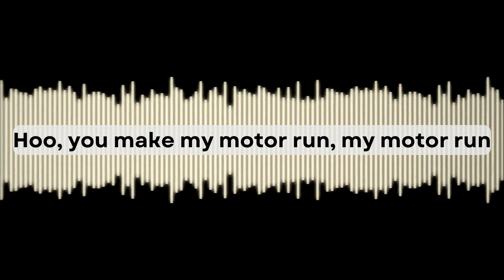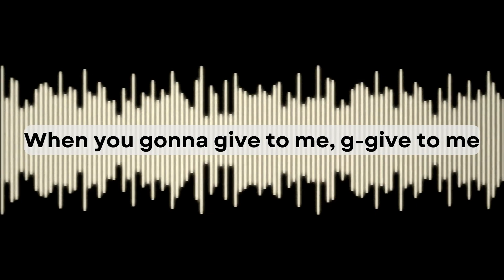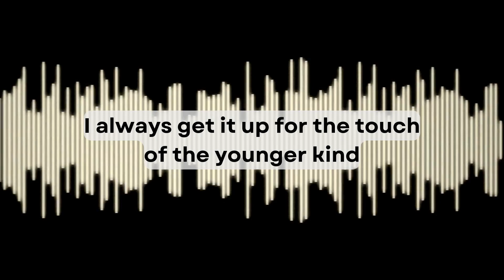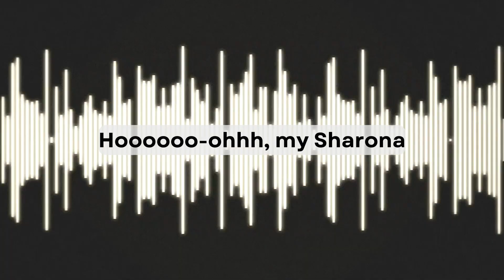My Sharona - The Knack (Lyrics)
Welcome to Learn Lyrics!

© All rights are reserved to the owners of the music and lyrics.

Hoo, my little pretty one, my pretty one
When you gonna give me some time, Sharona?
Hoo, you make my motor run, my motor run
Gun it comin' off of the line, Sharona

Never gonna stop, give it up, such a dirty mind
I always get it up for the touch of the younger kind
My, my, my, aye-aye, woo!

M-m-m-my Sharona

Come a little closer, huh, a-will ya, huh?
Close enough to look in my eyes, Sharona
Keepin' it a mystery, it gets to me
Runnin' down the length of my thigh, Sharona

M-m-m-my Sharona
M-m-m-my Sharona (Yeah!)

When you gonna give to me, g-give to me
Is it just a matter of time, Sharona?
Is it d-d-destiny, d-destiny
Or is it just a game in my mind, Sharona?

M-m-m-m-m-m-m-my, my, my, aye-aye, woo!

M-m-m-my Sharona
M-m-m-my Sharona
M-m-m-my Sharona
M-m-m-my Sharona

Hoooooo-ohhh, my Sharona
Hoooooo-ohhh, my Sharona
Hoooooo-ohhh, my Sharona